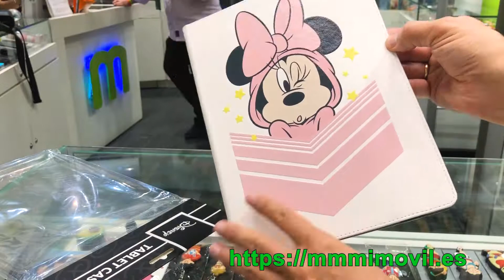😍【Disney】Fundas tablet universal/USB/Carcasas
Tienda especializada en accesorios para tu smartphone y tablet.
Contacta conmigo mediante:
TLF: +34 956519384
Únete a mi canal y no te pierdas ninguno de los vídeos que voy publicando periódicamente:

Queremos conocerte, ven a nuestra tienda y disfruta de una atención personalizada. Nos encontramos en:
C/Antioco Nº17 Ceuta - 51001. España.